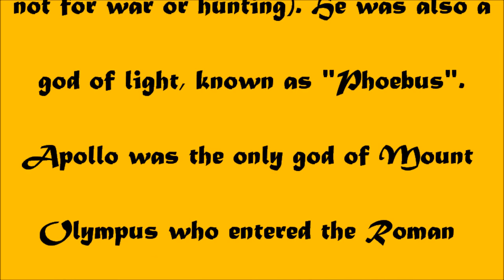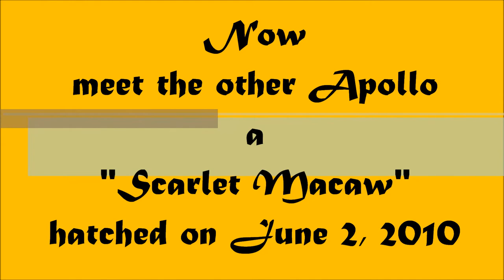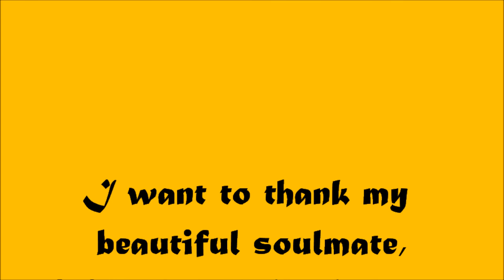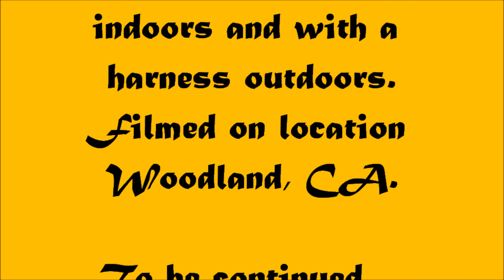Apollo the baby Scarlet Macaw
Hand raised baby Scarlet Macaw from day one to be Freeflying someday